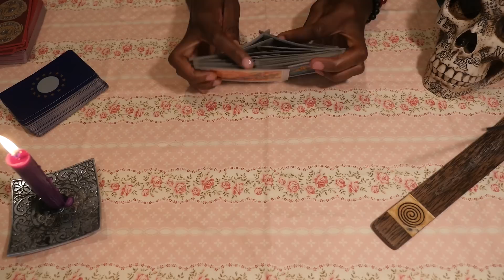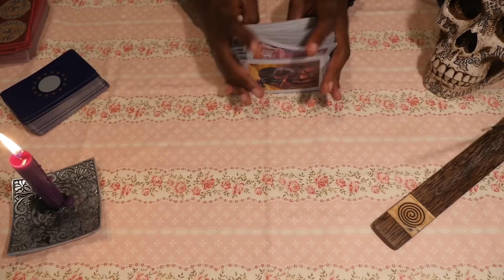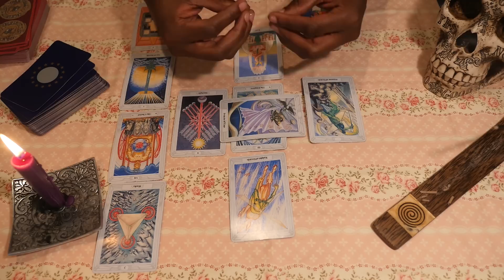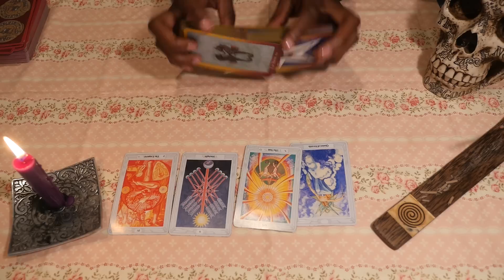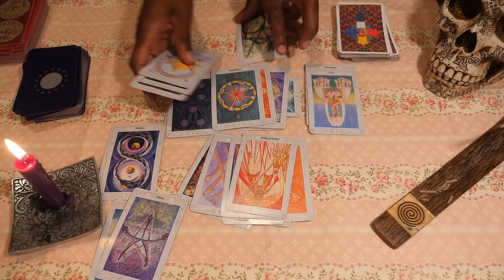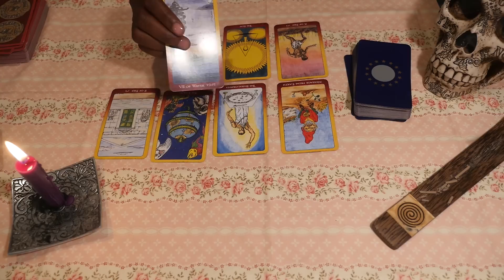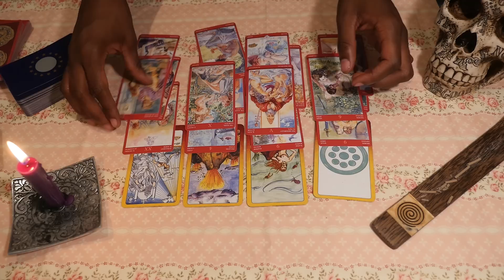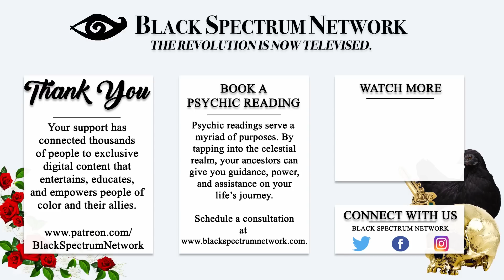Psychic Reading - Hi Five - Was There a Hex Or a Curse on the Group?